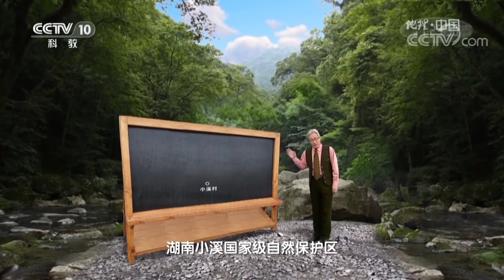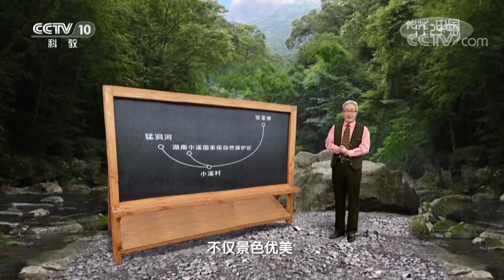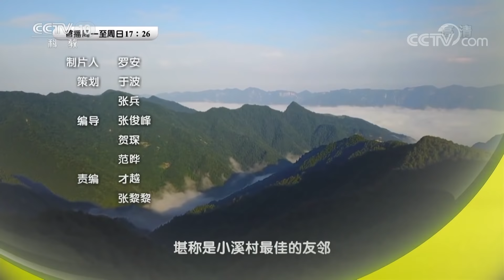《地理中国》 小溪暗影：不速之客 遮天蔽日 20190512 | CCTV科教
本期节目主要内容：在湖南省永顺县有这么一个小村庄，名叫小溪村。最近，小溪村出了一件恼人的事，有一群不速之客大驾光临，闹得人心惶惶。这群不速之客不在地上而在天上，一大片就像黑旋风遮天蔽日，还带着刺耳的叫声，让村民们提心吊胆。